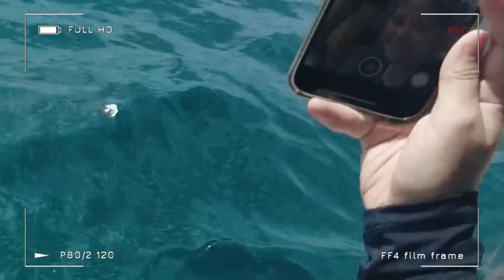TRIE Cast in Boracay 2022 Part 1 | Our Trip + Bonding Moments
Long time no content! Hope you enjoy this one.